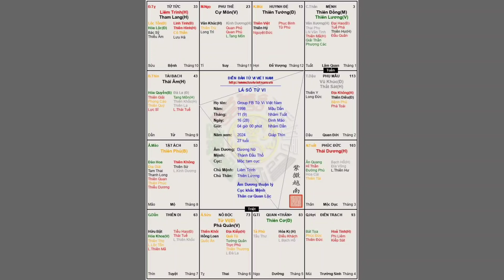Lá Số Tử Vi Nữ Mệnh Mậu Dần 1998. Mệnh Đồng Lương Tả Hữu Khoa Quyền ở Thân